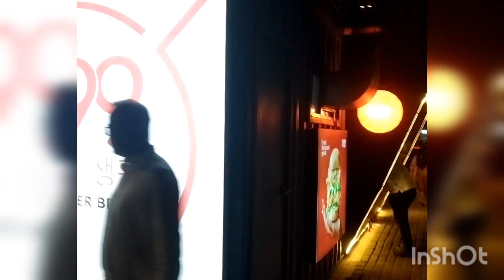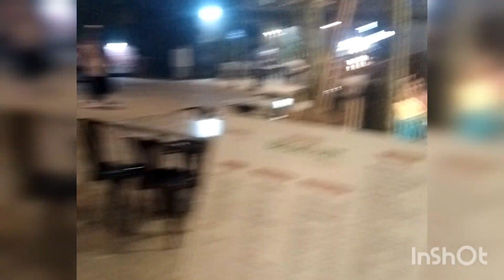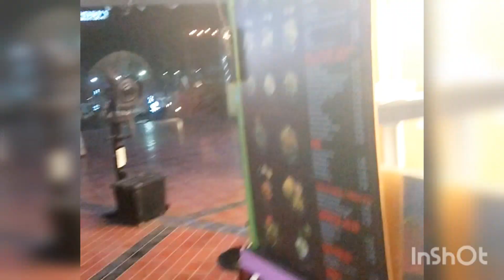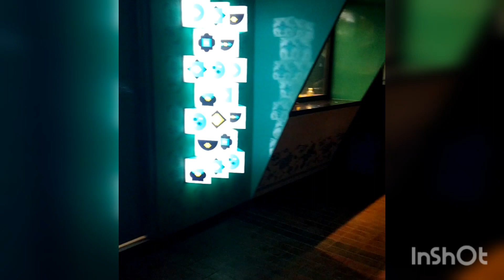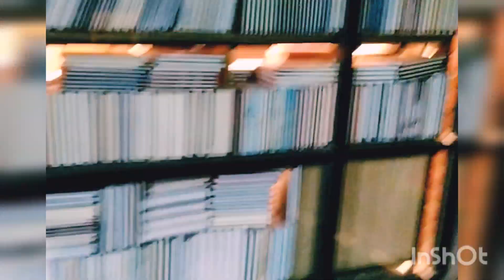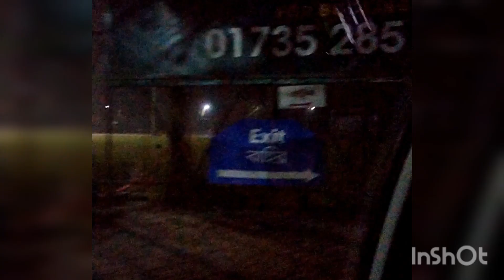Chef's Table Courtside | Food Court | Near Gulshan 2|My Experience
Address:100 feet road Madani Ave, Dhaka